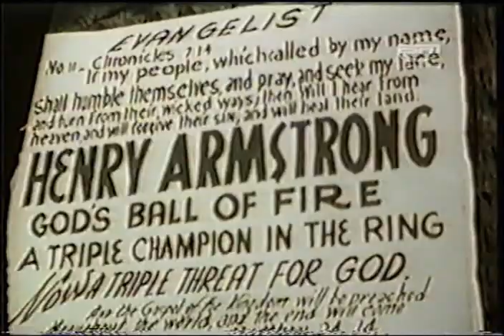In This Corner - Henry Armstrong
Henry Armstrong
(Henry Melody Jackson)
("Homicide Hank")
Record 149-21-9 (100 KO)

Armstrong was dynamite in a small package; He was a high pressure, non-stop fighter who threw punches from the beginning to the end of every round; His goal was to knock his man out - if he didn't manage that, he certainly battered him thoroughly

Henry held three world titles - Welterweight, Lightweight, Featherweight - in a period when only eight weight divisions existed; At the beginning, his performance was rather good but not sensational; However, when he hit stride in the mid 1930s, Armstrong was as good as anyone has ever been; During 1937, he was 27-0 with 26 knockouts; In 1938, he was 14-0 with 10 knockouts; From December, 1936 until September, 1940, Henry compiled a 59-1-1 record (51 KOs) competing against the best in the world

Charley Rose ranked Armstrong as the #6 All-Time Welterweight; Nat Fleischer ranked him as the #8 All-Time Welterweight; Herb Goldman ranked Armstrong as the #4 All-Time Lightweight; He was inducted into the Ring Boxing Hall of Fame in 1954 and the International Boxing Hall of Fame in 1990